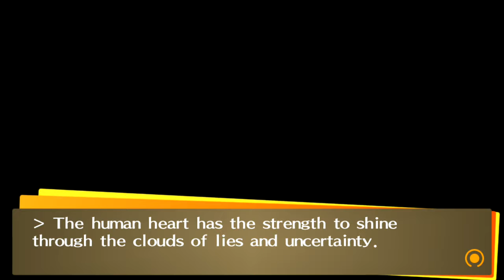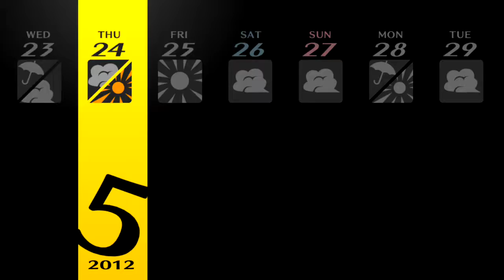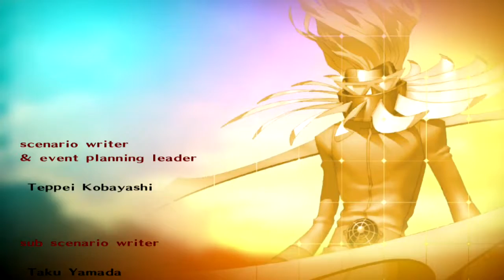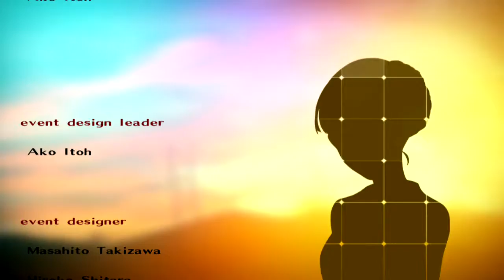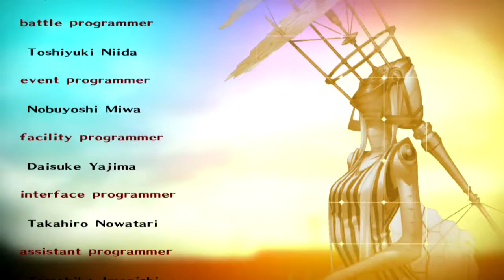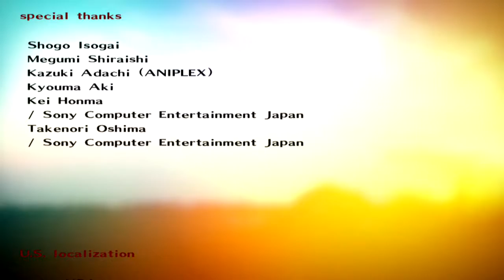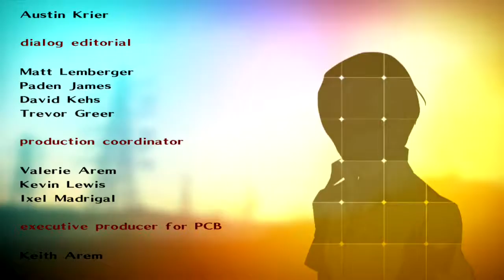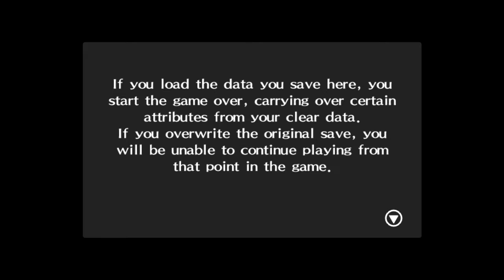Persona 4 Golden - Walkthrough FINAL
I advice you guys if you want know more about bosses izanami etc search in google for it. Its gods from japan mythology.